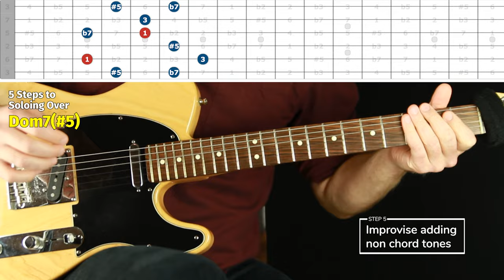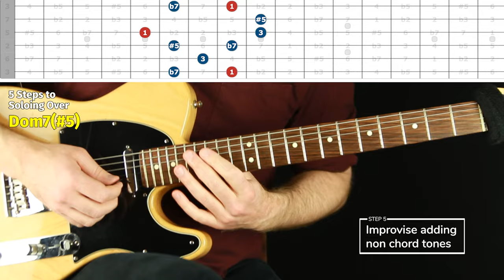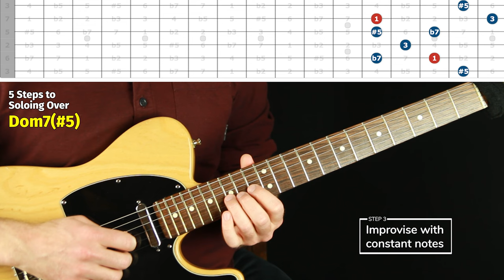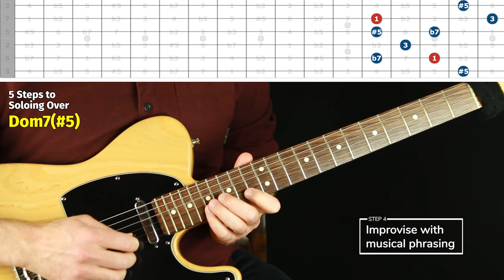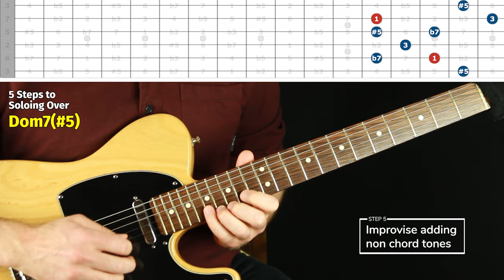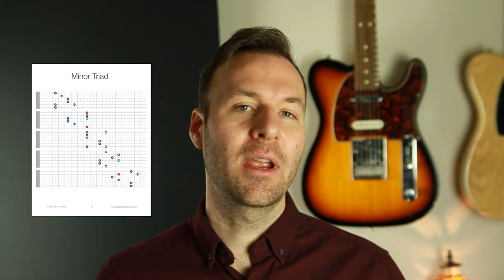AUGMENTED 7th Arpeggio Guitar Shapes for Soloing with Chordal Tones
. Arpeggio guitar shapes are critical for playing great solos by targeting chordal tones. These are the five Augmented triad arpeggio guitar shapes so you can solo over Augmented triad chords.

Weekly Lesson # 113: AUGMENTED Triad Arpeggio Guitar Shapes for Soloing with Chordal Tones

LESSON CONTENT OUTLINE WITH TIMESTAMP LINKS:
0:00 - Guitar playing intro
0:09 - About the lesson
1:49 - About the channel
3:09 - First position [Step 1]
5:46 - First position [Step 2]
6:17 - First position [Step 3]
6:50 - First position [Step 4]
7:32 - First position [Step 5]
10:37 - Second position [Step 1]
11:09 - Second position [Step 2]
11:35 - Second position [Step 3]
11:49 - Second position [Step 4]
12:08 - Second position [Step 5]
12:59 - Third position [Step 1]
14:27 - Third position [Step 2]
14:38 - Third position [Step 3]
14:57 - Third position [Step 4]
15:15 - Third position [Step 5]
16:27 - Fourth position [Step 1]
17:04 - Fourth position [Step 2]
17:16 - Fourth position [Step 3]
17:48 - Fourth position [Step 4]
18:19 - Fourth position [Step 5]
19:59 - Fifth position [Step 1]
20:31 - Fifth position [Step 2]
20:42 - Fifth position [Step 3]
21:08 - Fifth position [Step 4]
21:37 - Fifth position [Step 5]
22:24 - More notes on Soloing Over Augmented 7th Arpeggio Guitar Shapes
23:15 - Free PDF & Outro

LESSON DESCRIPTION:
This is the tenth video in a big series about mapping out and practicing arpeggio guitar shapes so we can sound amazing when playing over any chord by improvising around chordal tones.
This week we're going over the five steps it takes to solo over Augmented Triads with complete creative control and confidence.
Each lesson in this series focuses on the five arpeggio shapes of a different chord type so we can improvise around chordal tones anywhere on the guitar.
• This is essential for lead guitar soloing (especially in jazz).
• It's great for technique.
• It's important for music theory clarity on the fretboard.
• And it's fantastic for composing melodies over chord progressions.

I hope you enjoyed this lesson about the Augmented triad arpeggio guitar shapes and found it beneficial. Let me know what you thought in the comments. Thanks! :)
- Jared